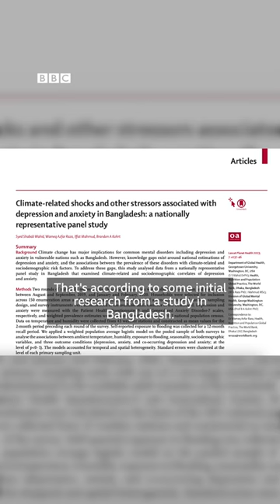The strange things that happen to your brain in a heatwave - BBC World Service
From higher crime rates to more swearing on social media – here are some of the strange things that happen to our brains when the temperatures soar.

Listen to the full episode of What in the World on heatwaves and the brain 👉🏽